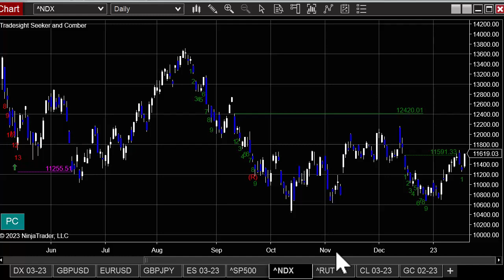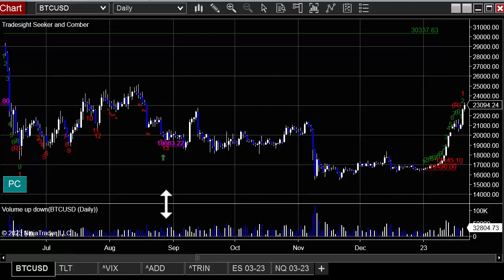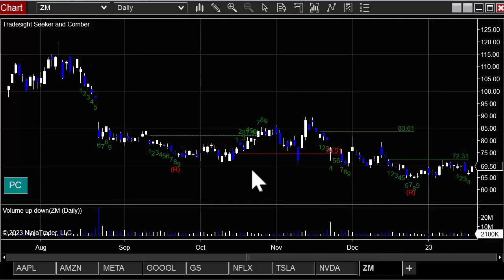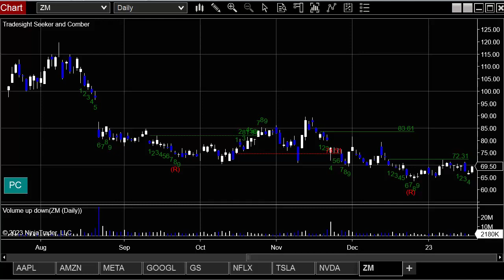Stocks and Futures Trading Preview for 1-22-23